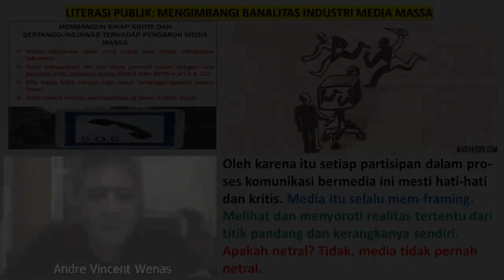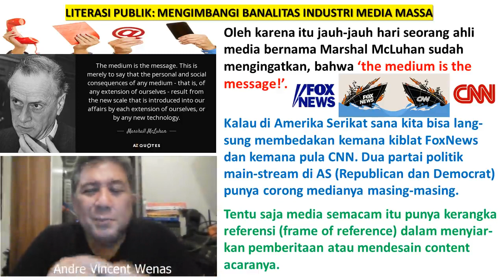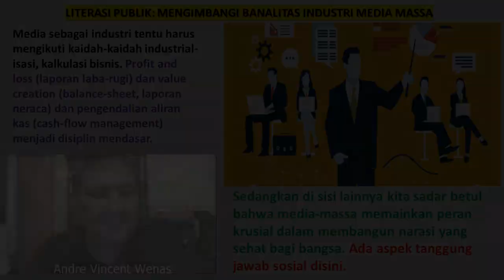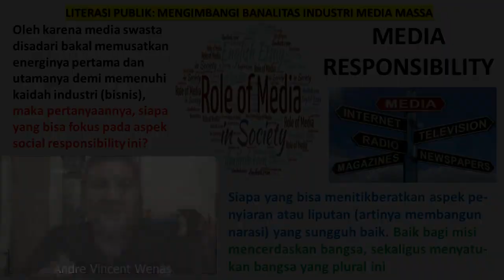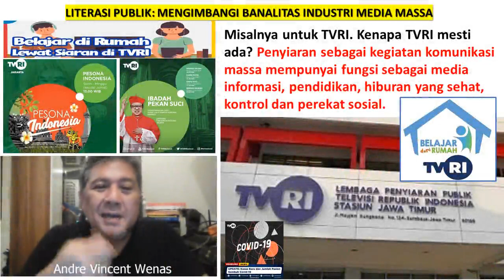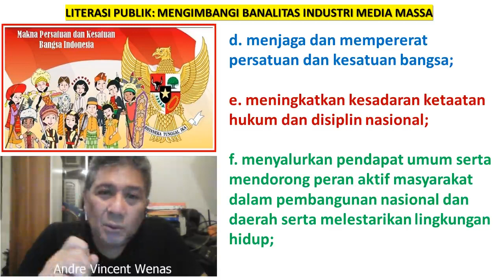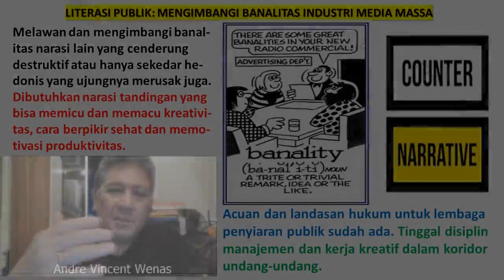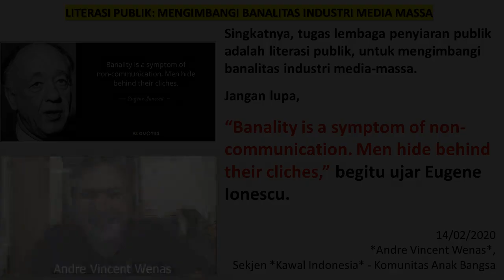LITERASI PUBLIK: MENGIMBANGI BANALITAS INDUSTRI MEDIA MASSA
LPP (lembaga penyiaran publik) mesti ikut membangun narasi besar bangsa Indonesia. Ikut merancang agenda-setting seperti apa yang ingin ditanam dibenak masyarakat. Melawan dan mengimbangi banalitas narasi lain yang cenderung destruktif atau hanya sekedar hedonis yang ujungnya merusak juga.